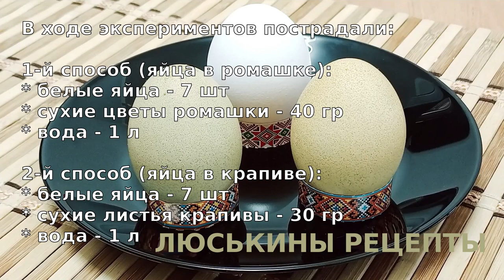НЕ ПОВТОРЯЙТЕ моих ошибок! Чем точно НЕ НУЖНО красить яйца на Пасху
НЕ ПОВТОРЯЙТЕ моих ошибок На просторах Интернет не раз встречала советы, как покрасить яйца в желтый цвет ромашкой и в зеленый цвет крапивой. В итоге провела 2 неудачных эксперимента по окрашиванию яиц этими натуральными красителями. Теперь я не по наслышке знаю, чем точно НЕ НУЖНО красить яйца на Пасху.

В ходе экспериментов пострадали:

1-й способ (яйца в ромашке):
* белые яйца - 7 шт
* сухие цветы ромашки - 40 гр

2-й способ (яйца в крапиве):
* сухие листья крапивы - 30 гр

⏰Время, потраченное зря: 30 минут на варку ромашки и яиц + 10 минут на варку яиц в крапиве + ночь окрашивания яиц в отваре

👉 ‼️ВАЖНО‼️